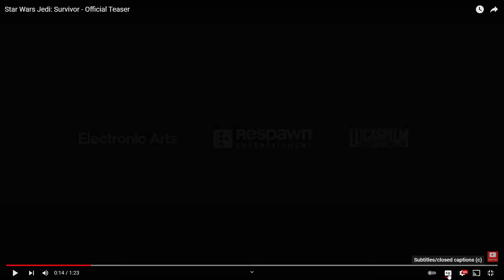Jedi: Survivor trailer analysis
sorry for not uploading a lot lately, I've had exams and need to revise and only have time for making videos now because it's half term so don't expect more uploads for a while